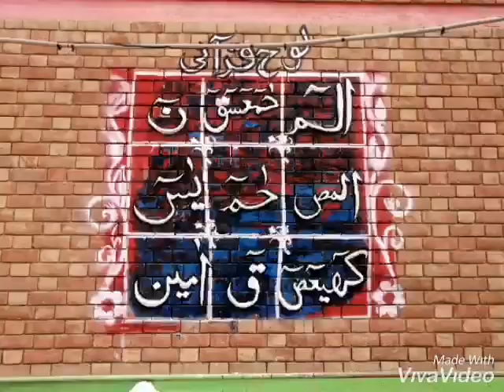Awesome fine Art work by gghs students